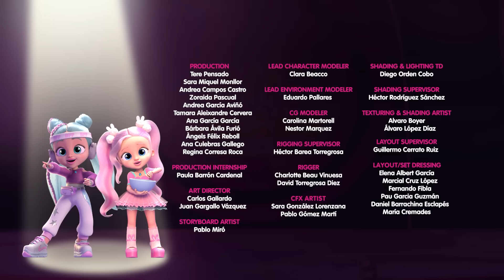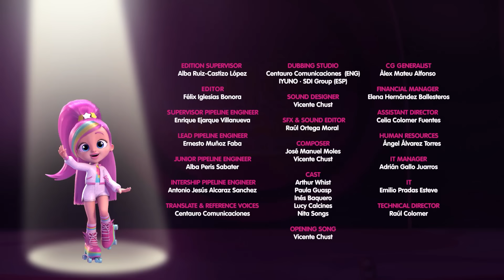Mystery in the City 🏙 BFF By Cry Babies 💗 Cartoons for Kids in English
Episodes:
00:00 Big Dreams: The Grand Finale
07:00 Truth or Dare?
14:00 Shannon’s Past
21:00 An Extraordinary Performance
27:00 A Disastrous Valentine’s Day
30:00 WOW, I’m a Unicorn!